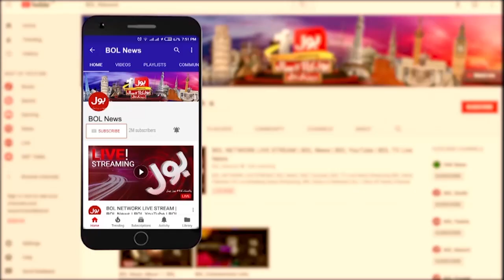Manzoor Wassan Visited Flood Affected Areas | Public Aggressive Reaction | Breaking News